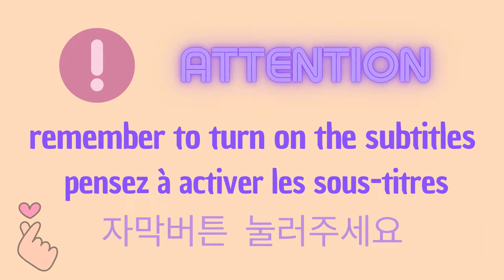Sylvanian Families [SET-UP] Old Oak Hollow Tree House // Calico Critters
Bonjour ! Comme je vous l'ai annoncé la dernière fois, cette fois je vous propose un set un peu plus ancien ! C'est un de mes sets Sylvanian Families préféré… mais qu'est-ce qu'il prend de la place !!

Bon visionnage à tous ! A bientôt !